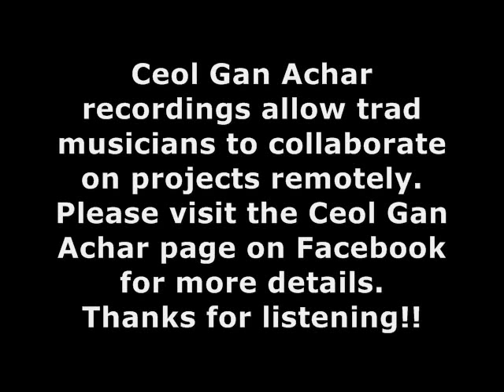Over the Moor to Maggie; Knights of St. Patrick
The very talented tin whistle player and teacher Ryan Duns, SJ collaborates on two selections.